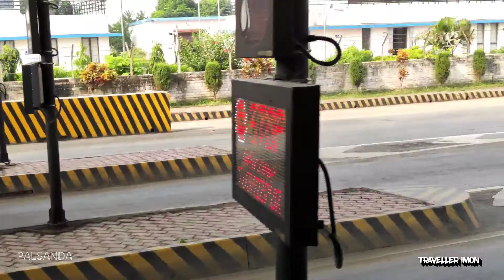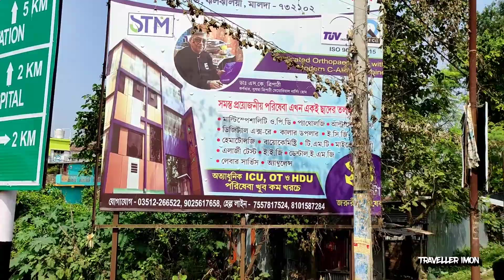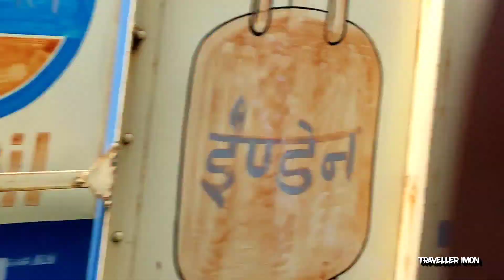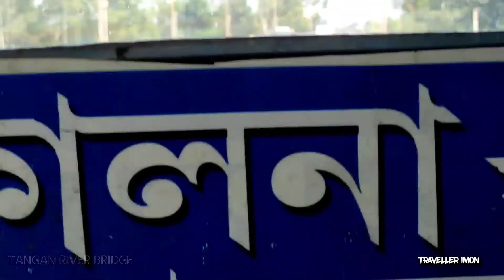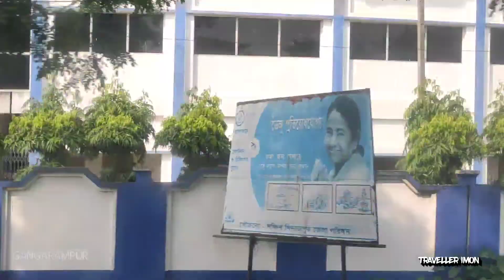BERHAMPORE TO BALURGHAT FULL JOURNEY/বহরমপুর থেকে বালুরঘাট/South Bengal State Transport Corporation